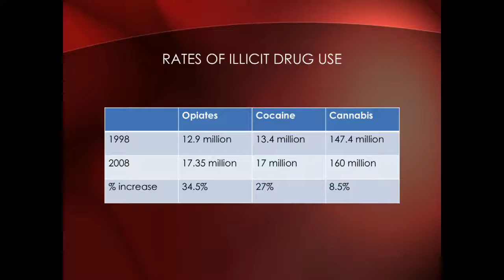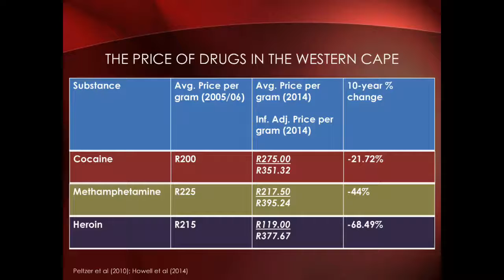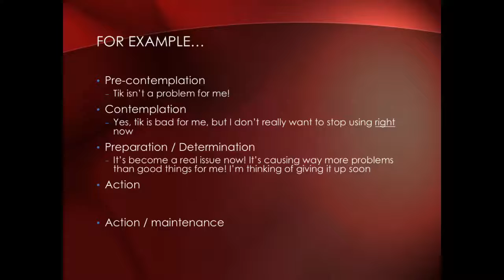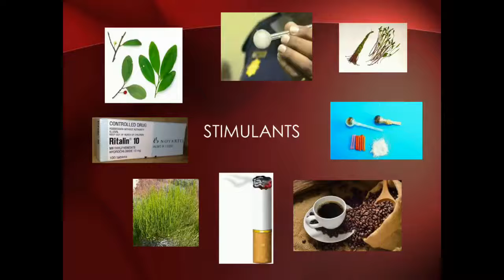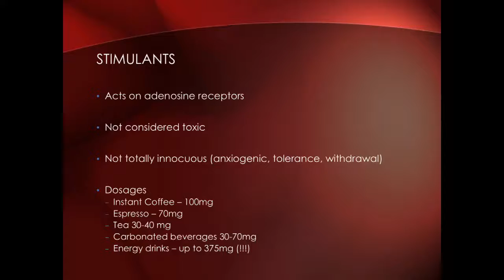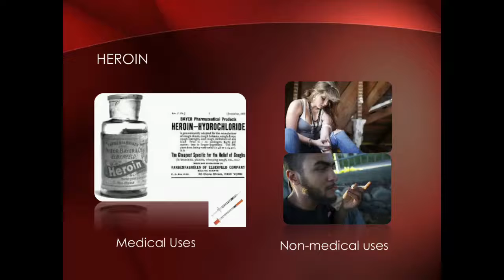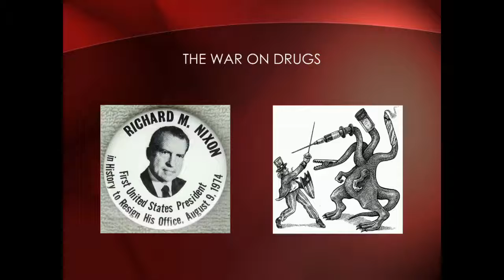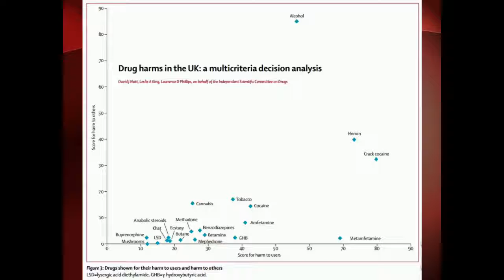THE BRAIN AND BEHAVIOUR: ASPECTS OF ADDICTION (2 of 3) Dr Mike West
THE BRAIN AND BEHAVIOUR: ASPECTS OF ADDICTION (Lecture 2 of 3) Drs Samantha Brooks, research associate, and Mike West, research psychiatrist, Department of Psychiatry and Mental Health, University.

THE BRAIN AND BEHAVIOUR: ASPECTS OF ADDICTION (Lecture 1 of 3) Drs Samantha Brooks, research associate, and Mike West, research psychiatrist, Department of Psychiatry and Mental Health, University.

THE BRAIN AND BEHAVIOUR: ASPECTS OF ADDICTION (Lecture 3 of 3) Drs Samantha Brooks, research associate, and Mike West, research psychiatrist, Department of Psychiatry and Mental Health, University.